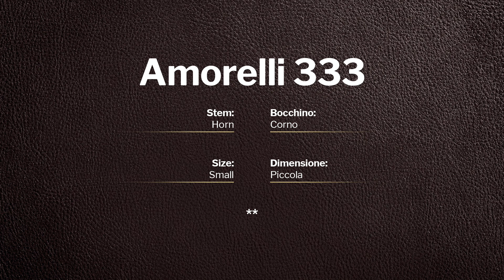Amorelli ** - pipe 333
Amorelli **